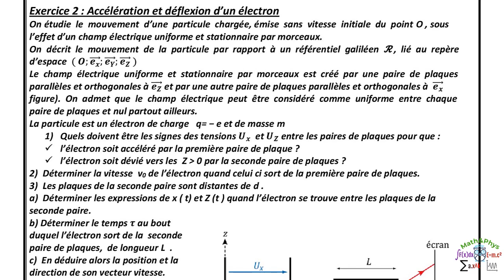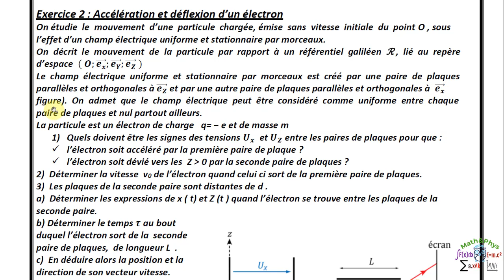Particule Chargée dans un Champ Électrique Uniforme - 2 Bac SM - [Exercice 5]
Dans cette vidéo je vais corriger avec vous un exercice sur " le mouvement d'une particule chargée dans un champ électrique uniforme ".
L'objectif de cet exercice est de :
 S'entrainer à utiliser la 2éme lois de Newton.
 Établir les équations horaires de mouvement et de la vitesse.
 Établir l’équation de la trajectoire .
 Déterminer la déflexion électrique

Cette vidéo est destinée aux étudiants 2ème année bac SM

▬▬▬▬▬▬▬▬▬▬▬Exercice▬▬▬▬▬▬▬▬▬▬

On étudie le mouvement d’une particule chargée, émise sans vitesse initiale du point O , sous l’effet d’un champ électrique uniforme et stationnaire par morceaux. On décrit le mouvement de la particule par rapport à un référentiel galiléen ℛ , lié au repère d’espace ( O;e ⃗_x;e ⃗_y;e ⃗_z)
Le champ électrique uniforme et stationnaire par morceaux est créé par une paire de plaques parallèles et orthogonales à e ⃗_z et par une autre paire de plaques parallèles et orthogonales à e ⃗_x  (figure). On admet que le champ électrique peut être considéré comme uniforme entre chaque paire de plaques et nul partout ailleurs.
La particule est un électron de charge q=-e et de masse m
1) Quels doivent être les signes des tensions U_x et U_z entre les paires de plaques pour que :
 L’électron soit accéléré par la première paire de plaque ?
 L’électron soit dévié vers les Z≥0 par la seconde paire de plaques ?
2) Déterminer la vitesse v_0 de l’électron quand celui ci sort de la première paire de plaques. 3) Les plaques de la seconde paire sont distantes de d .
a) Déterminer les expressions de x(t) et Z(t) quand l’électron se trouve entre les plaques de la seconde paire.
b) Déterminer le temps τ au bout duquel l’électron sort de la seconde paire de plaques, de longueur L .
c) En déduire alors la position et la direction de son vecteur vitesse.
d) Quelle est la trajectoire ultérieure de l’électron.
Déterminer en particulier l’ordonnée Z_D du point d’impact sur un écran placé à une distance D de la sortie de la seconde paire de plaques.
Les caractéristiques de la particule chargée importent ?

00:41 Énoncée de l'exercice
02:31 question 1)
05:16 question 2)
09:30 question 3)a)
19:47 question 3)b)
21:34 question 3)c)
25:54 question 3)d)

▬▬▬▬▬▬▬  VIDÉOS SIMILAIRES  ▬▬▬▬▬▬▬

CHUTE LIBRE AVEC ET SANS FROTTEMENTS D'UN SOLIDE - Chute Verticale - Examen National 2013 - 2 BAC SM

▬▬▬▬▬▬▬▬▬▬Branches concernées▬▬▬▬▬▬▬▬

bac
2 bac
2 bac sm
bac sciences
bac biof
bac sciences math
Sciences Mathématiques
terminal
examen national

• Étudier le mouvement d'une particule chargée dans un champ électrique uniforme.
• S'entrainer à utiliser les lois de Newton.
• Établir les équations de mouvement et de la vitesse.

• Et on vous propose de regarder les autres vidéos de cette playlist  pour bien s'entrainer.

▬▬▬▬▬▬▬▬  MOTS-CLÉS  ▬▬▬▬▬▬▬▬